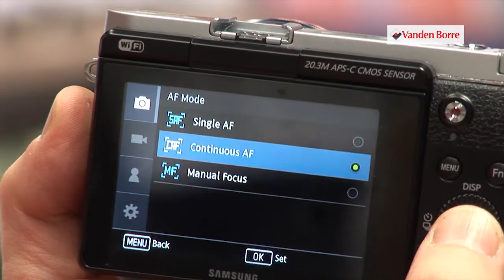SAMSUNG NX3000+16-50MM+50-200MM - Systeemcamera - Onze productreview Vandenborre.be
"Onze productreview SAMSUNG NX3000+16-50MM+50-200MM - Systeemcamera - te verkrijgen bij Vandenborre.be